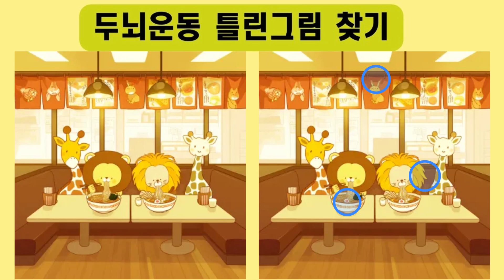치매예방 틀린그림 찾기#Quiz#間違い探し